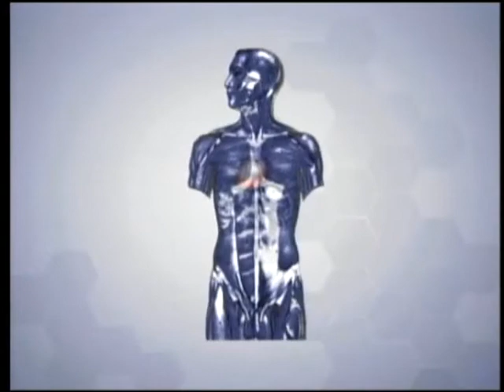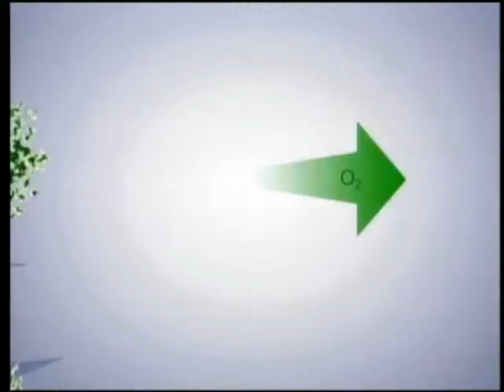Bem Viver - Fitoterapia e Homeopatia - Bloco I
A fitoterapia e a homeopatia utilizam métodos alternativos criados para tratar doenças a partir de soluções naturais. E Maristella Paiva, recebeu o Dr. Núncio Araújo Sol , para falar sobre o assunto. Confira!